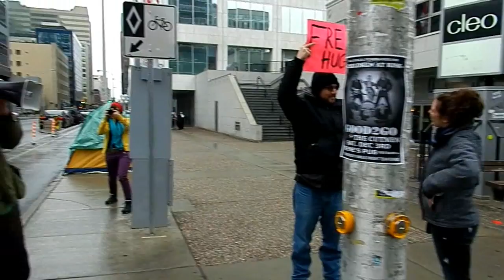Occupy Ottawa Occupies Bank and Laurier